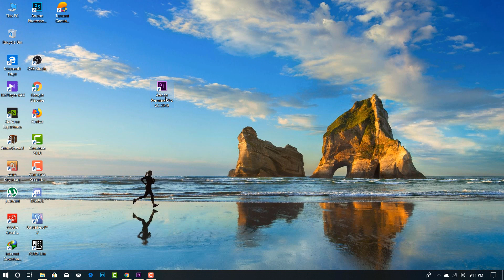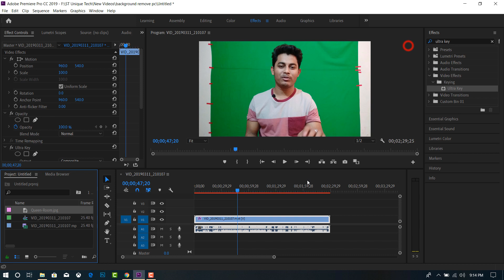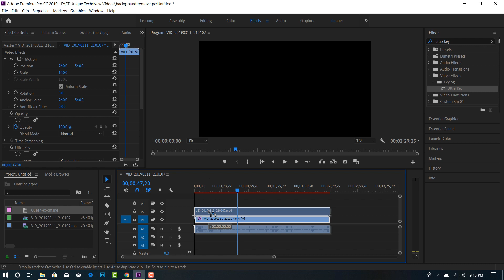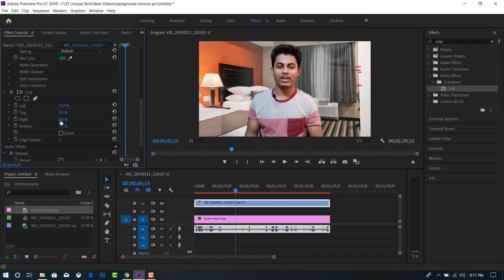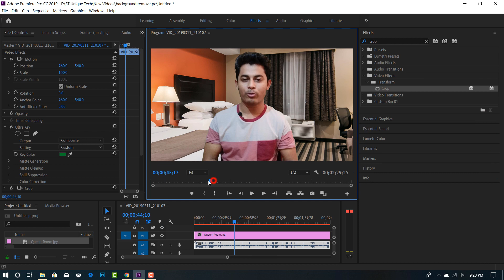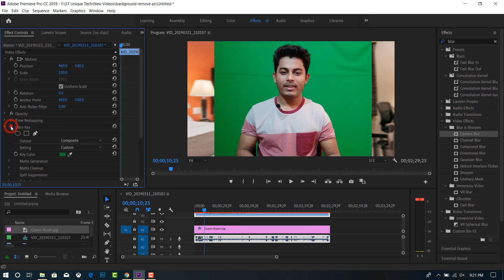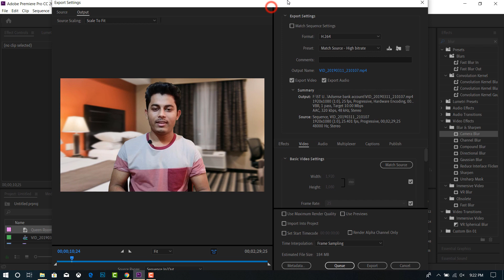How To Change Video Background In Adobe Premiere Pro 2019 Bangla | ST Unique Tech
This video I will show how to change or remove video background in adobe premiere pro 2019 in pc bangla. This is a very easy and basic tutorial for change video background. For remove video background I use Adobe premiere pro cc 2019. In adobe premiere pro I use ultra key effect for change video background.

এই ভিডিওতে আমি আপনাদেরকে দেখিয়েছি কিভাবে কম্পিউটারে এডোবি প্রিমিয়ার প্রো সফটওয়্যার টি ব্যবহার করে খুব সহজেই ভিডিওর ব্যাকগ্রাউন্ড রিমুভ করা যায় বা চেঞ্জ করা যায়। এটা খুবই সহজ এবং বেসিক লেভেলের টিউটোরিয়াল। আপনি যদি একটু মনোযোগ সহকারে দেখেন তাহলে সবকিছুই আপনি খুব সুন্দর ভাবে বুঝতে পারবেন। ভিডিওর ব্যাকগ্রাউন্ড চেঞ্জ করার জন্য আমি এডোবি প্রিমিয়ার প্রো সফটওয়্যার এর আল্ট্রা কি ইফেক্ট ব্যবহার করেছি। এই ইফেক্ট এর ভেতরের সামান্য দুই থেকে তিনটা কাজ করে আপনি আপনার ভিডিওর ব্যাকগ্রাউন্ড একদম প্রফেশনাল লেভেলের রিমুভ করতে পারবেন এবং আপনার ভিডিওর ব্যাকগ্রাউন্ড যেকোন ধরনের ভিডিও বা পিকচার অ্যাড করতে পারবেন।

🎬🎬অন্যান্য ভিডিও গুলোঃ